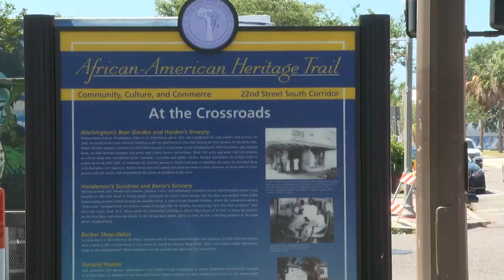Natural Food Festival returns to Florida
We’ve all heard the term food desert, but in South St. Pete this weekend, they are introducing a food forest. It’s all part of the Natural Food Festival at Deuces Corner.  “The Deuces is sort of like the heart of the African-American community," said organizer Sharlene Edwards. "it has been the heart of the art, culture, economic center for many, many years."